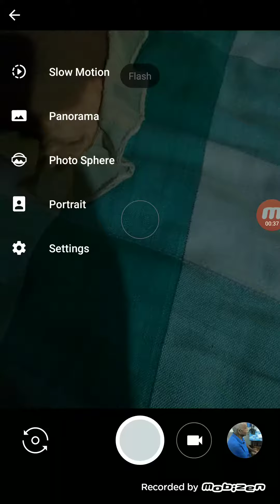Xiaomi redmi note 4 google pixel 2 Rom with google portrait camera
Support google camera portrait mode